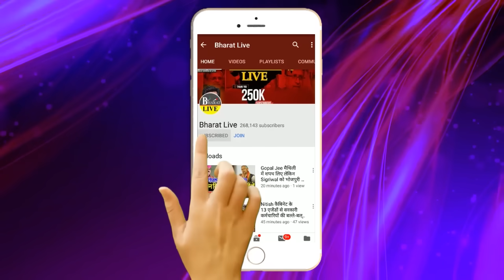भीतर की बात ! चिराग ने सीट क्लियर होते कर दिया स्क्रीनिंग उम्मीदवारों की लिस्ट रेडी कई चौंकाने